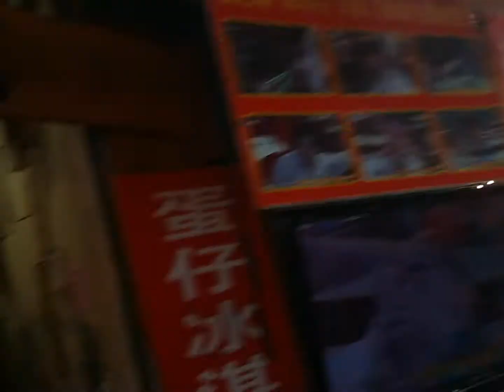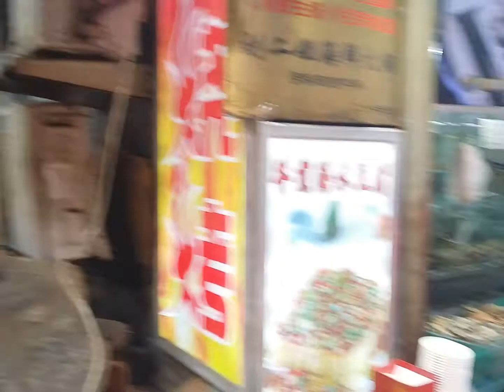2018청도피자이위엔길거리 음식